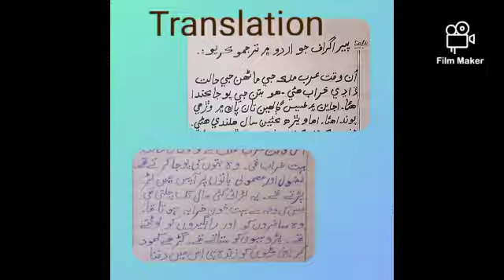Sindhi Grade 5 Week 5 Day 3